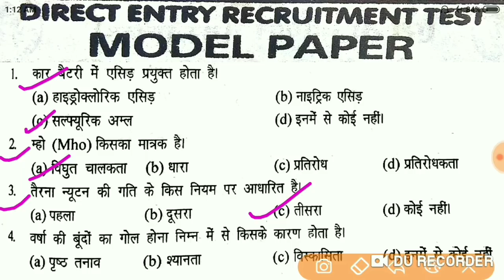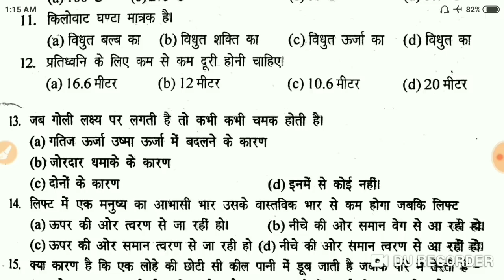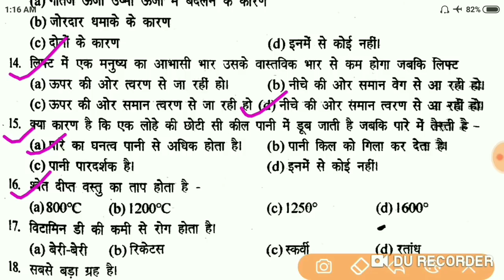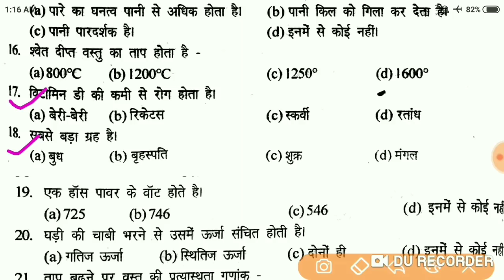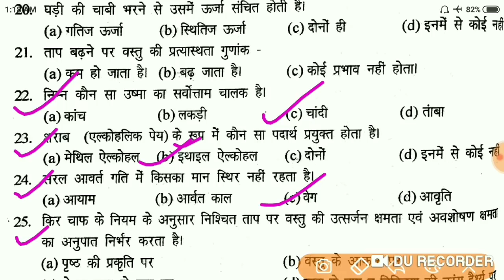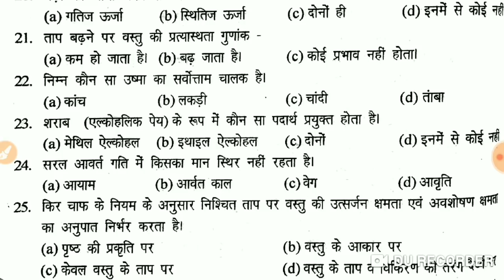Navy MR most important science questions इसे जरूर करना ऐसे ही आएंगे exam में।